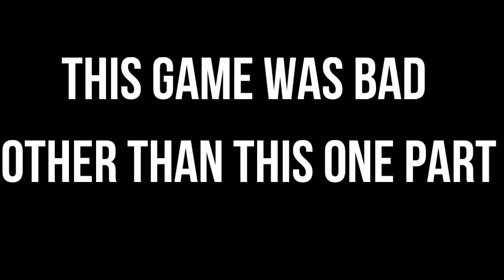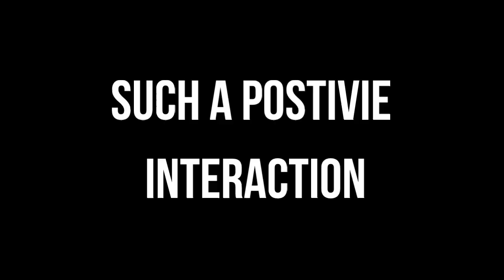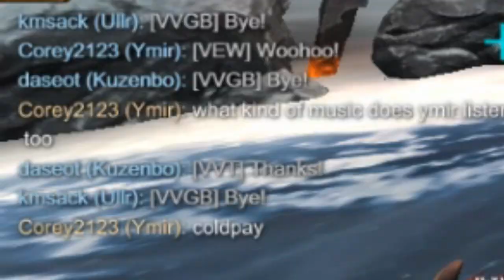WHAT ARE FRIENDS FOR | Smite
not my best video, ill admit that lol
PROMO
MUSIC
Mute City - Super Smash Bros Brawl
Star Wolf's Theme/ Sector Z
Battle Theme ~Solo~ (Final Fantasy XI)
That's What Friends Do - Spongebob